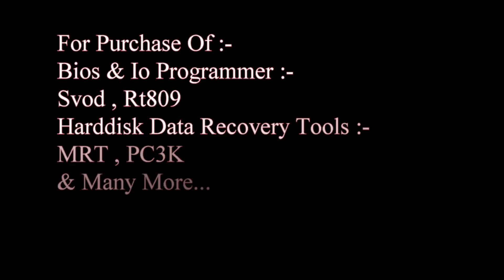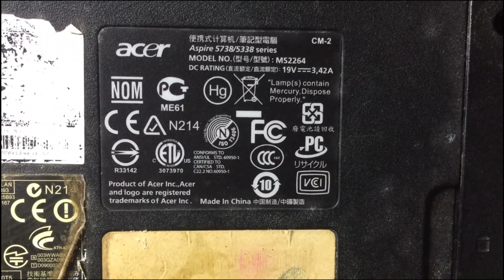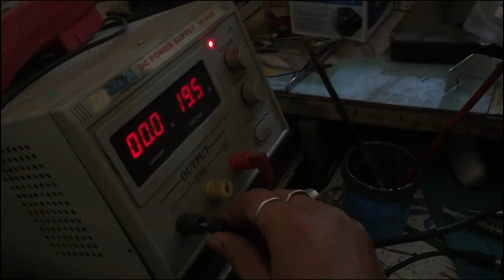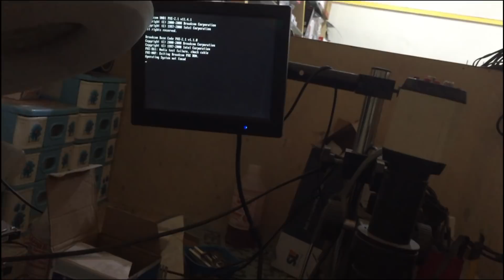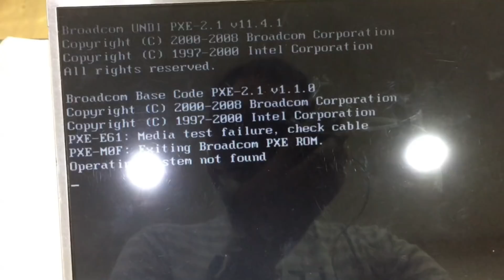How to solve Acer Laptop power on but white light display problem By Aditya11ttt &